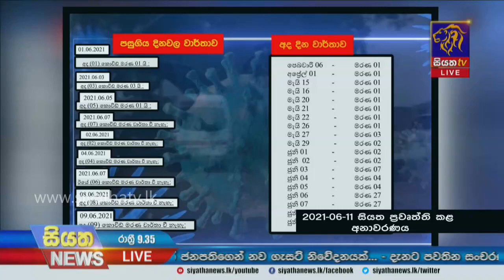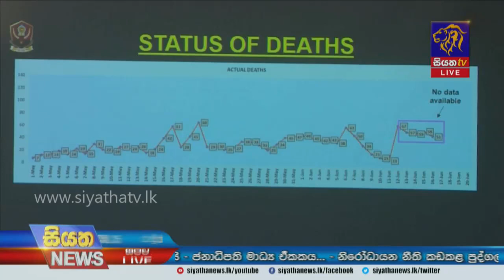Siyatha News | 09.35 PM | 18 - 06 - 2021